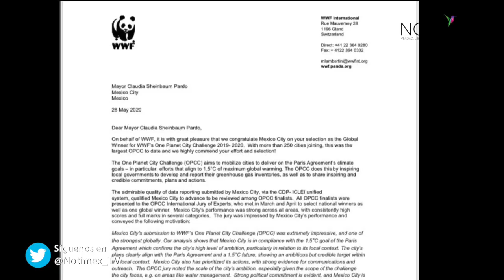Reconocen a la Ciudad de México por trabajo en agenda climática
El Gobierno de la Ciudad de México fue reconocido por el trabajo realizado como parte de su agenda climática, así como para aumentar la resiliencia y mitigar las emisiones de Gases de Efecto Invernadero.